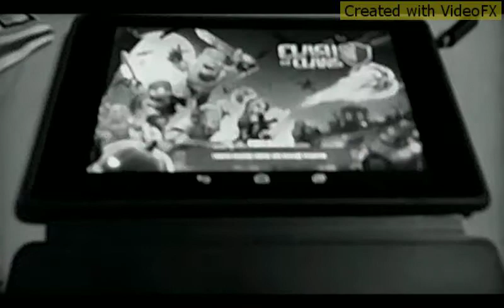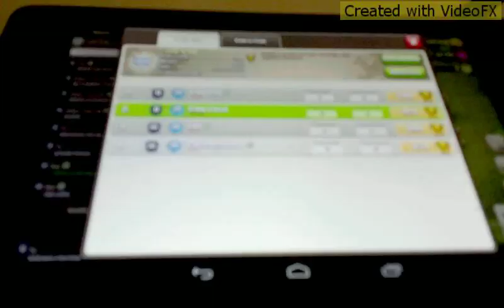Per quelli del super clan i veri king. Created by VideoFX for Android.